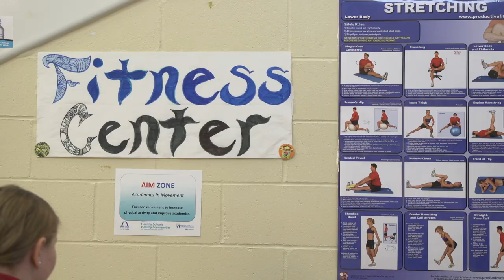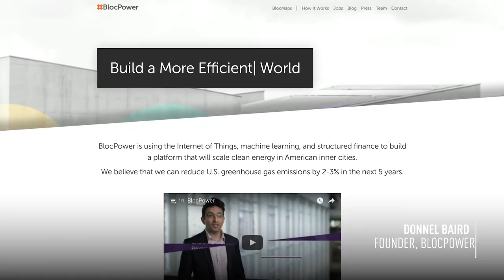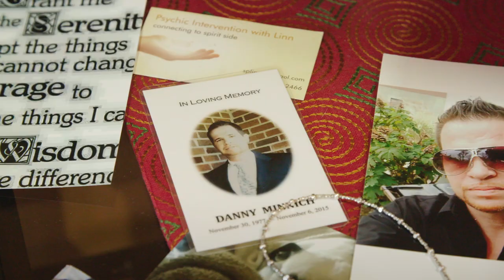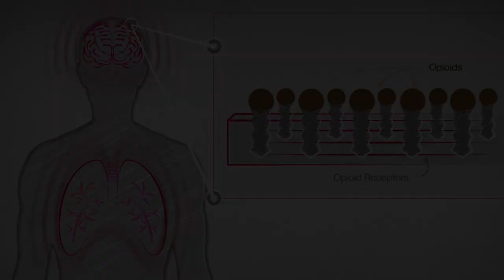The Clinton Foundation